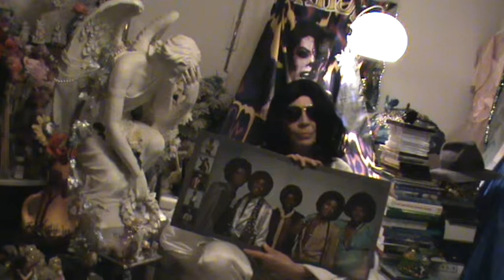MICHAEL JACKSON ODE YOU ARE NOT ALONE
ODE MICHAEL JACKSON YOU ARE NOT ALONE